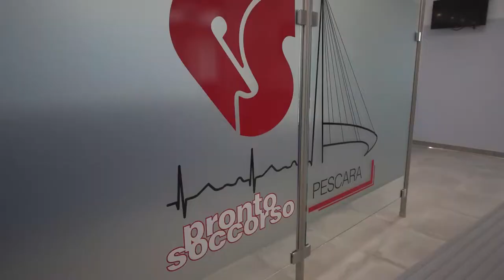Sanità. Pd: "Grave quanto sta accadendo all'ospedale di Pescara”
Lo stop ai ricoveri in area medica all’ospedale di Pescara e la carenza di personale in Pronto Soccorso vedono la ferma critica del Partito Democratico che parla di grandi responsabilità della Giunta Regionale